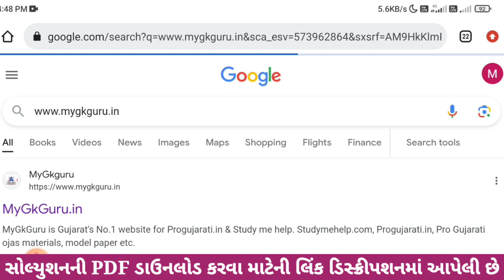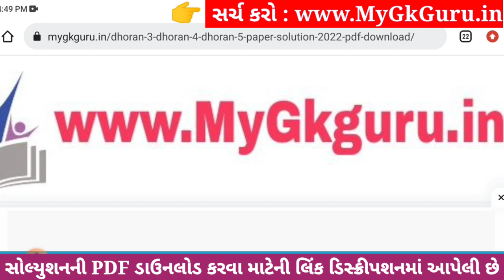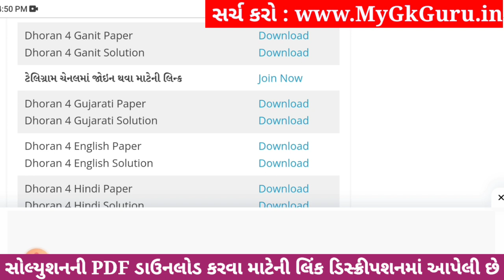Dhoran 4 Ganit Paper Solution 2023 STD 4, Std 4 Maths Paper Solution 2023 40 Marks, 27 October 2023